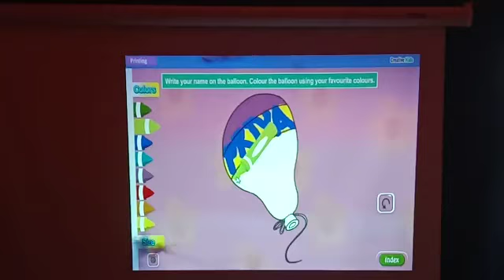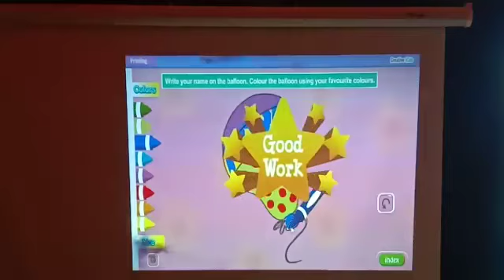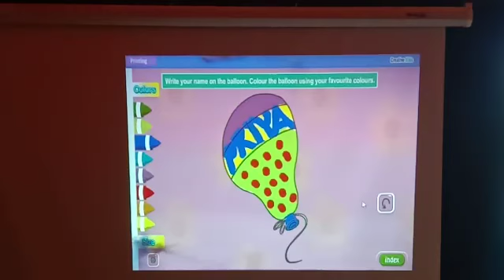Std - UKG Sub- Art and Craft Topic- Activity no. 7